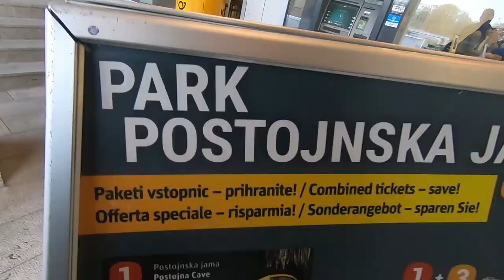Postojna Vlog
Last week we went to Postojna cave and Predjama castle, definitely worth a visit :D
Follow us for more pictures and videos